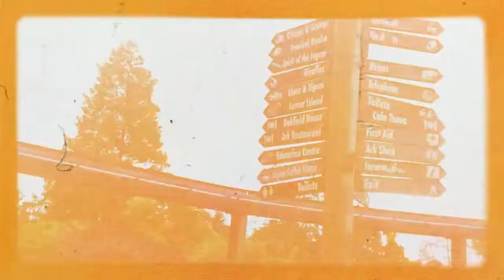Google edited this together using my footage.